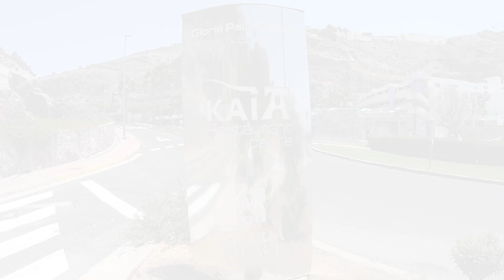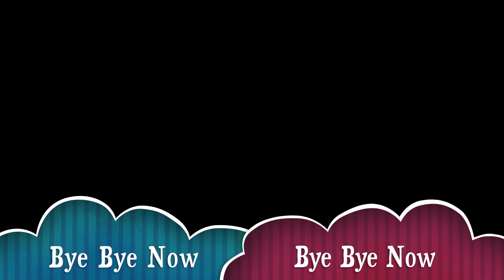Gran Canaria Summer 2019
Our Holiday to Gran  Canaria Including Amadores beach the Gloria palace Royal Hotel